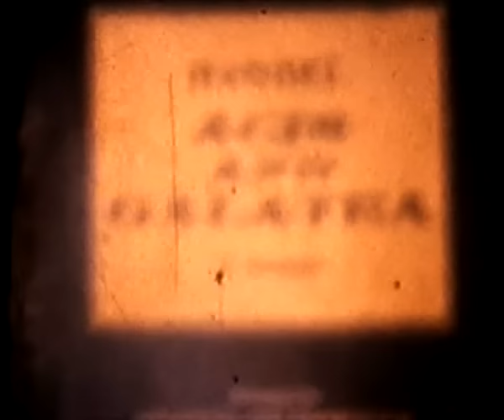DCF_1980_Jubilee_Concert.mp4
Dominican College Fortwilliam 1980 Schoolreunion